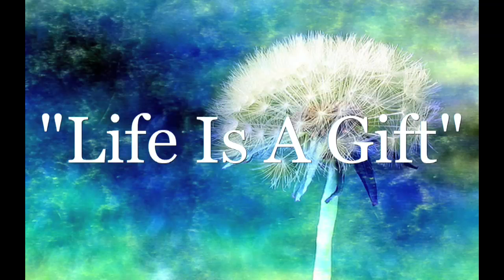"Life Is A Gift" message by Pastor Alden Ho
Sermon by Pastor Alden Ho